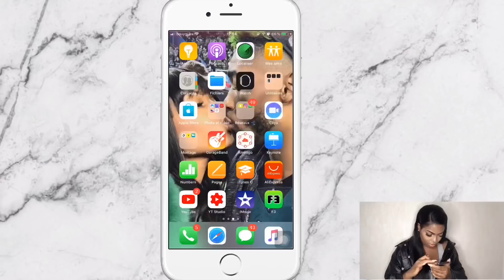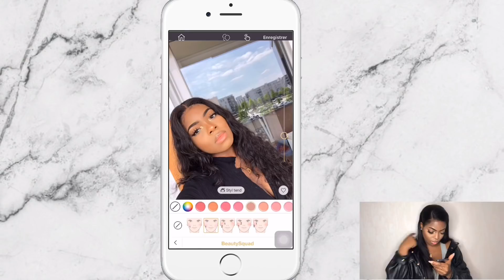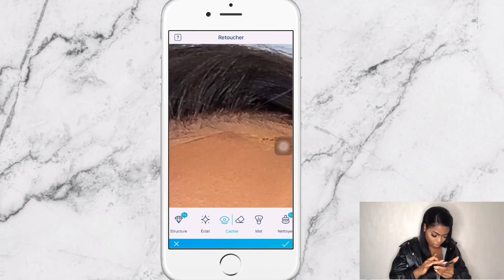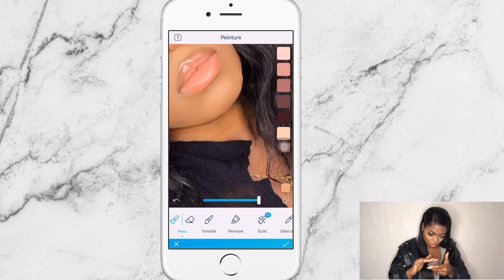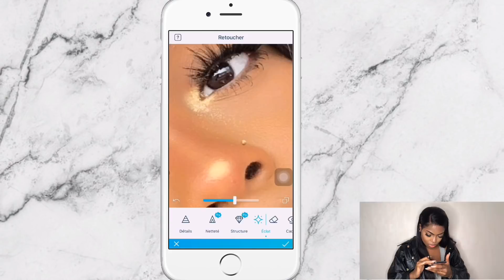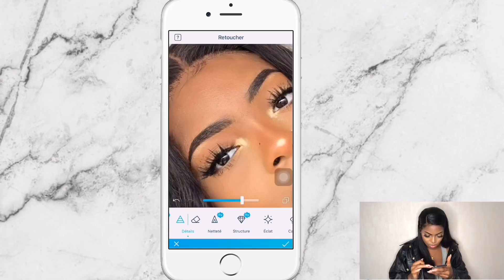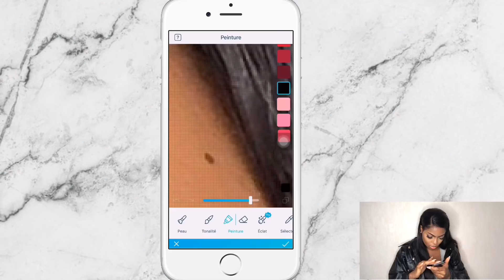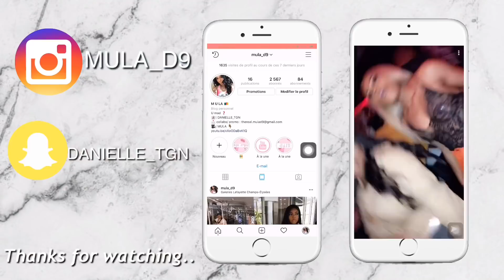COMMENT J’ARNAQUE SUR INSTAGRAM .. (photo edit ) ft isee hair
130% Density Brazilian Straight 22inch Lace Frontal Wig
Hair Texture -Straight Hair
Cap Construction -Lace front wig cap (130% Density)
Cap size: size-1 (circumference 22.5" - 23")

Special discount & Customized Gifts ?